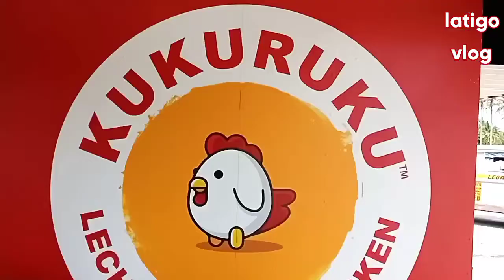Fried chicken na mas masarap kaysa Jollibee at Mcdo.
Foods and Places.